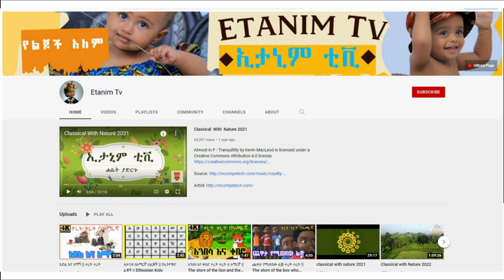በህጻናት ላይ የሚከሰት ጆሮ ደግፍ || mumps in children || የጤና ቃል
ሰላም እንዴት ናችሁ? ውድ የጤና ቃል ቤተሰቦች በዚህ ቪዲዮ#Ethiopia:በህጻናት ላይ የሚከሰት ጆሮ ደግፍ || mumps in children || የጤና ቃል  seyfu on ebss የተሰኘ ፕሮግራም ይዘን መተናል  አብራችሁን ሁኑ ።

                                                        ከዚህ በፊት የተሰሩ ቆንጆ ቪዲዮዎች